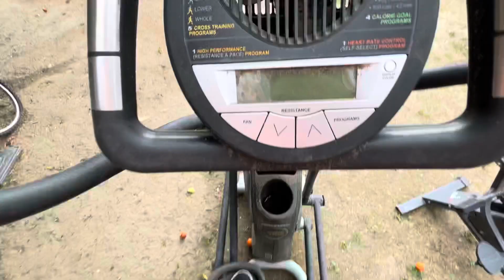Early afternoon of march 5 2022